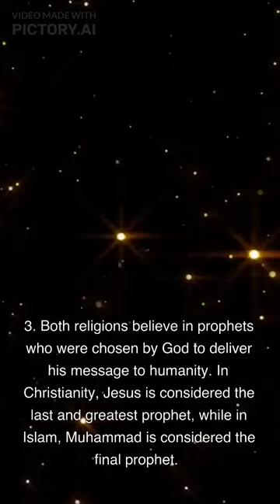Similarities between Christianity and Islam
Creator of the Universe , Holy Books, Prophets, members of society, prayer and fasting, heaven and hell,